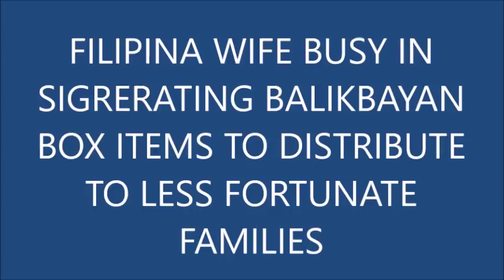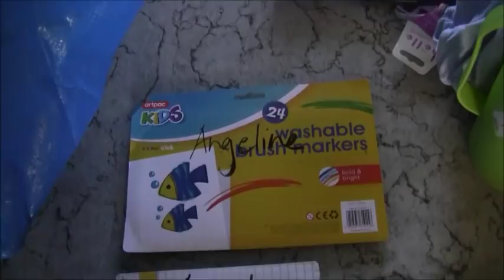FILIPINA WIFE BUSY IN SEGREGATING BALIKBAYAN ITEMS FOR DISTRIBUTION